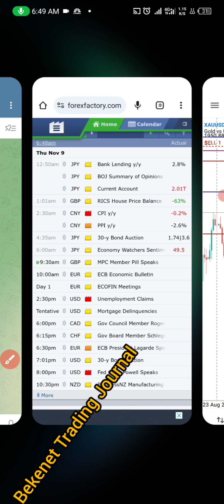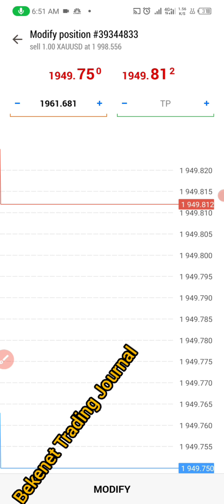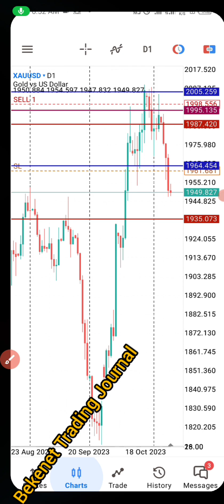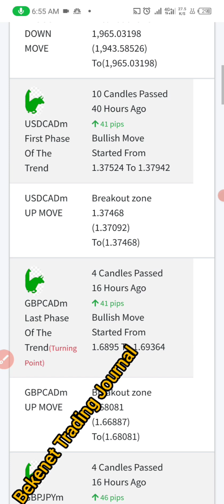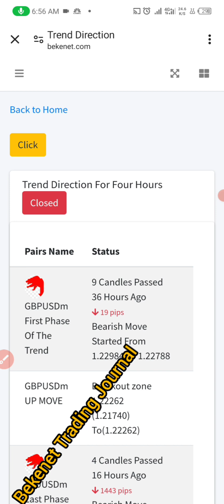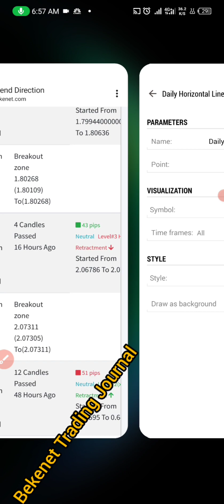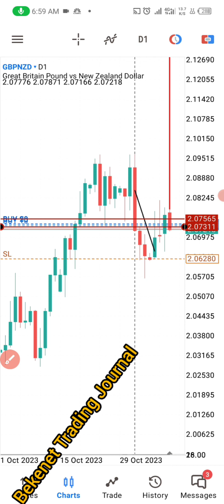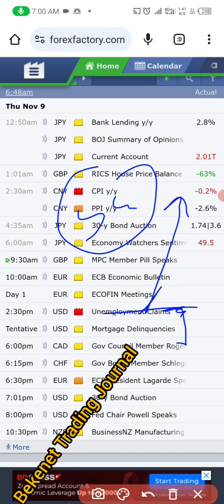update on gold and gbpNzd using Bekenet Trading Journal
forexanalysis